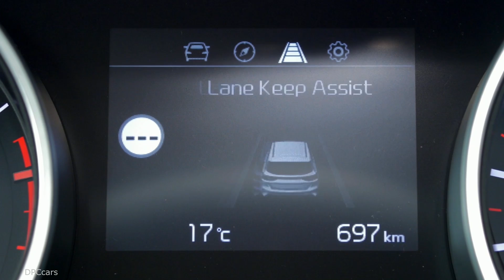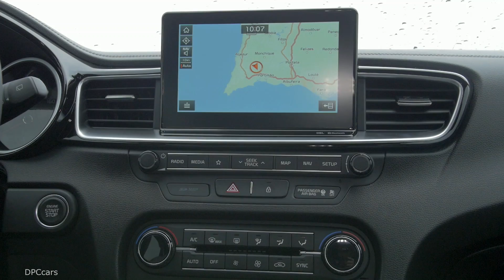2019 Kia Ceed - German Review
Kia already presents the third generation of the compact car Kia Ceed. I was in Portugal for a test drive with the new Kia Ceed. But somehow I got stuck on the beach. What the new Ceed offers shows my test drive report with the Kia Ceed 1.6 CRDi model year 2019

Test Car Specifications:
Vehicle: Kia Ceed 1.6 CRDi 115 (MJ2019)
Features: Spirit
Color: Blue Flame Metallic
Engine: 4-cylinder in-line Engine
Capacity: 1,598 cc
Max. Power: 85 kW (115 hp)
Max. Torque: 280 Nm
V -Max: 192 km / h

Video used with permission courtesy of die-autotester.com